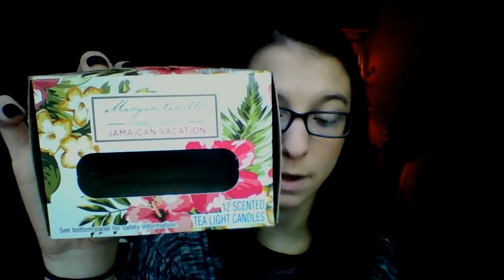SeptEmpties w/ Katelin!! ♥♥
Hi Everyone! Here are my empties for the month of September!! I hope you enjoy (: